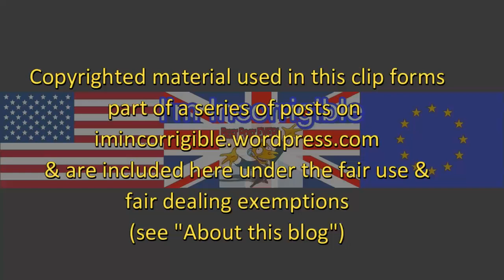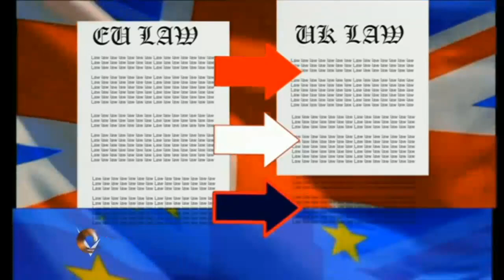Brexit fallout: Debate begins on EU Withdrawal Bill (Part One)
Victoria Derbyshire, Daily Politics, All Out Politics & Sky News 7 September 2017